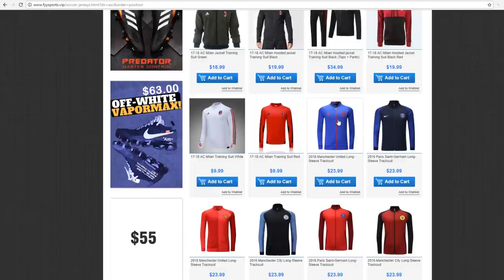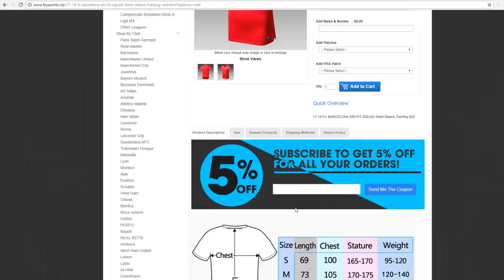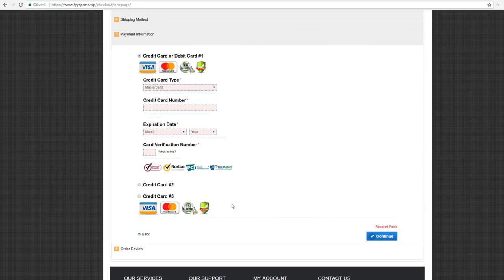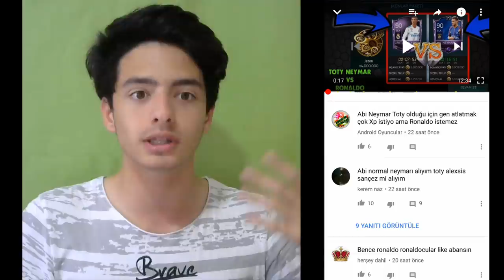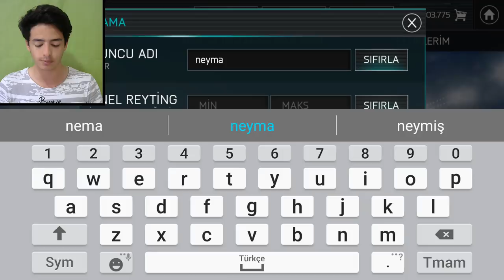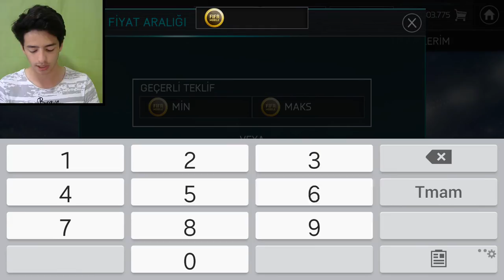100 GEN TOTY NEYMAR ALDIM (EfSaNe PrOgRaM PaKeTi?) - FIFA Mobile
FYYSPORTS; (Efsane Ucuz Formalar, Ayakkabılar vs.)

Merhaba Ben Koray, Bu Video da fifa mobile 18 efsane 100 gen toty nemyar alıyorum herkese iyi seyirler...